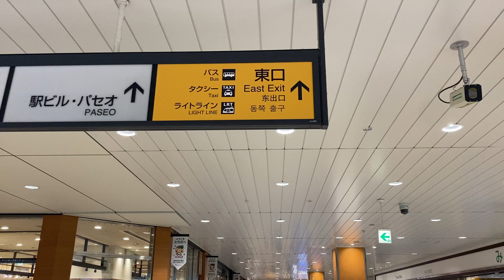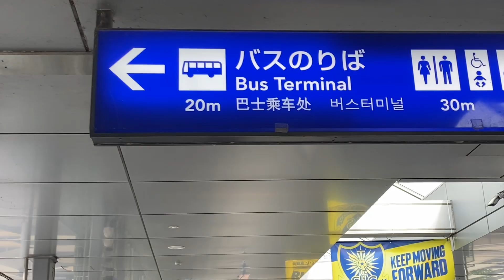Utsunomia station to bus stop for tochigi base